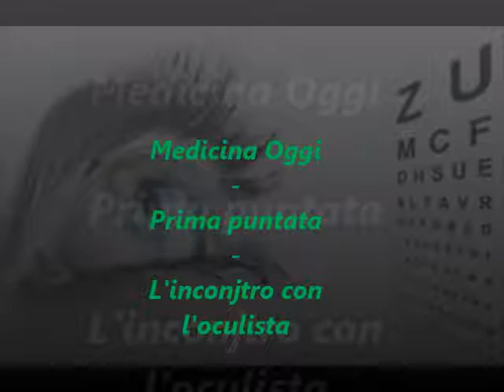Medicina oggi - Prima puntata - Incontro con l'oculista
Su Radio Speranza le risposte alle vostre e nostre domande del dott. Cristian Pollio, medico oculista. In studio la giornalista Annapaola Di Ienno